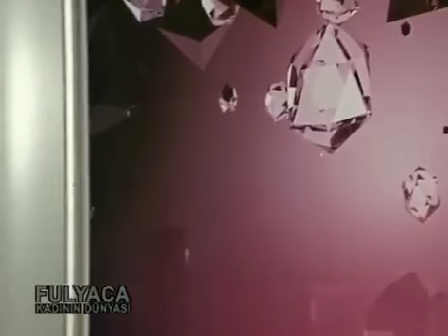Sefa COŞKUN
Gurban olim Erzurum'a